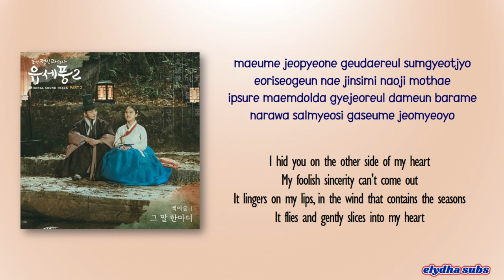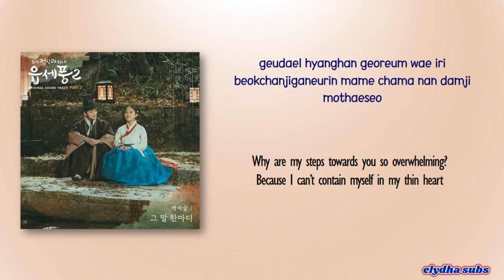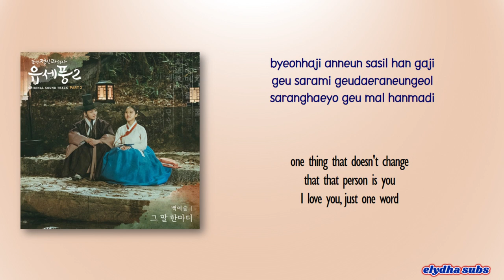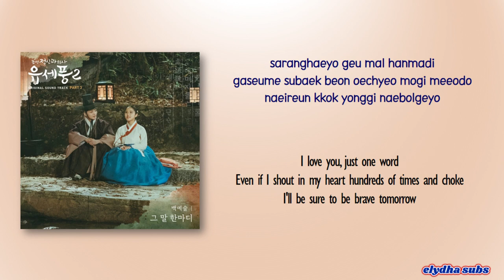Baek Ye Seul (백예슬) - That One Word [Poong, the Joseon Psychiatrist 2 OST Part 3] [Rom|Eng Lyric]